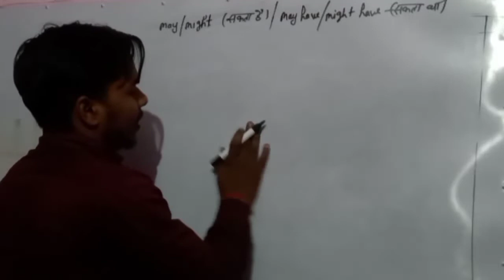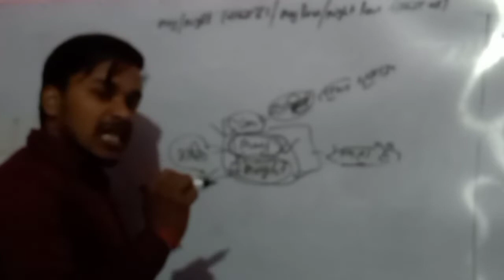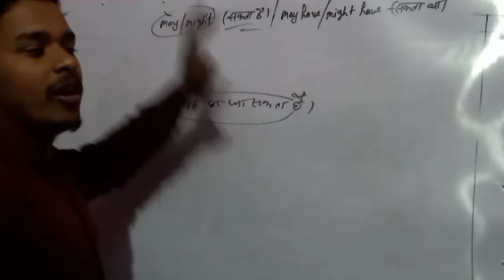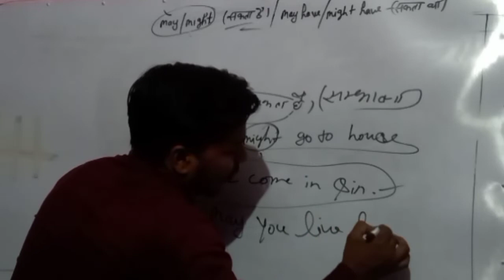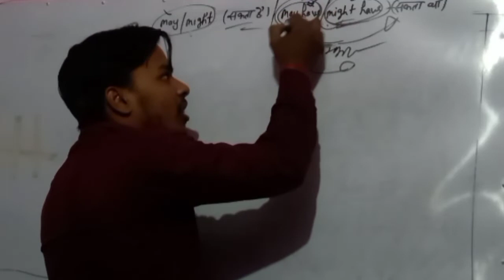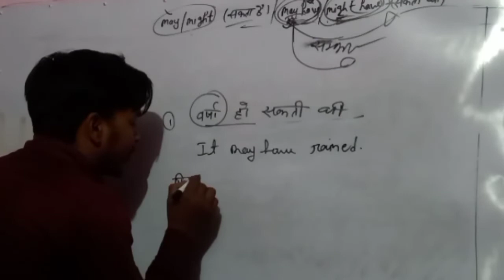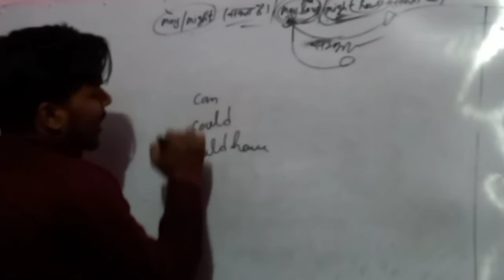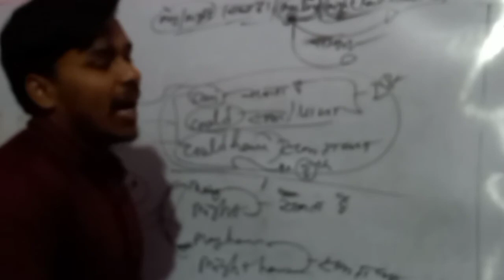Use of May / Might ; May have /Might have ( सकता है / सकता था ) English_Grammar Kanhaiya_Sir #